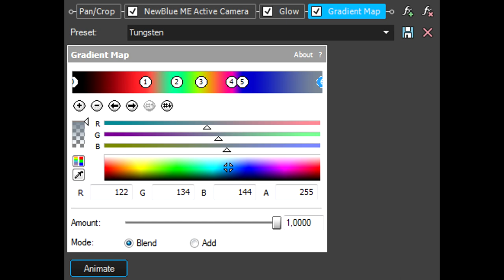How To Make Tungsten Effect